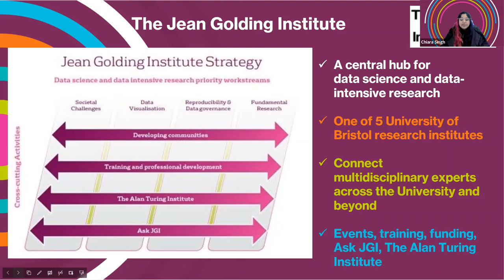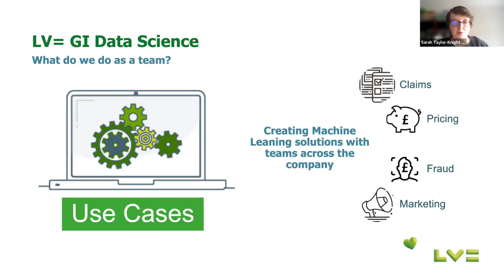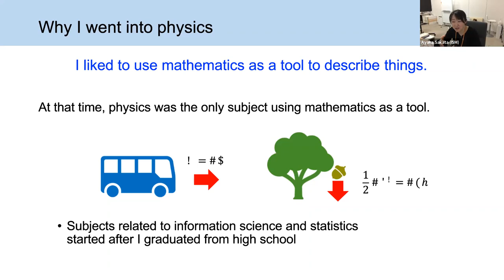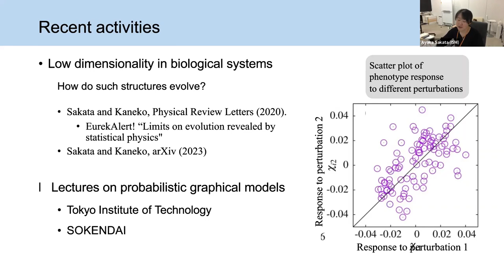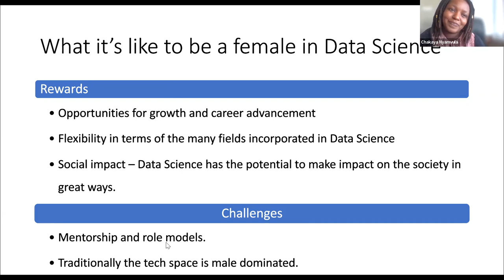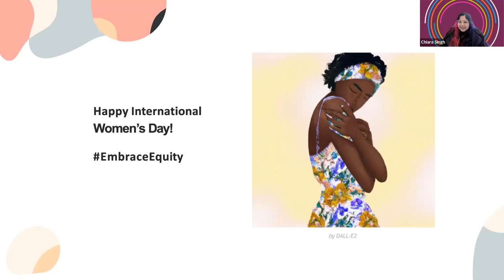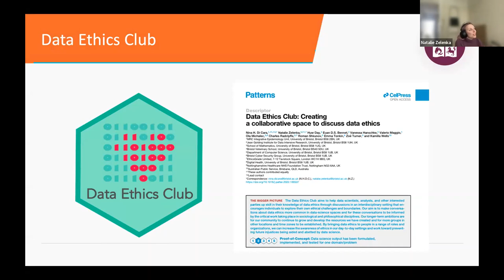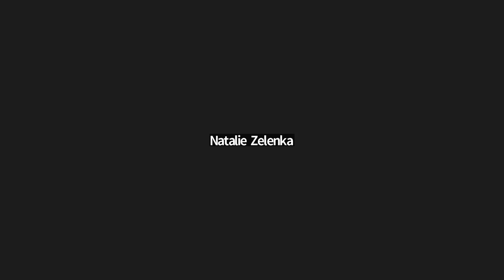International Women's Day Seminar 2023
Jean Golding Institute hosts an online International Women's Day seminar,
showcasing inspiring women from their community talking about the Data Science and AI related projects they are involved in. The seminar featured talks from guest speakers from The Jean Golding Institute and international partners,  saying how they got to where they are today, discussing research interests and talking about the achievements they are proud of.